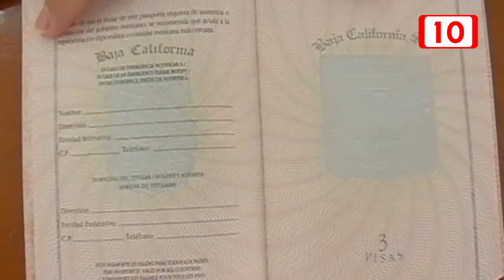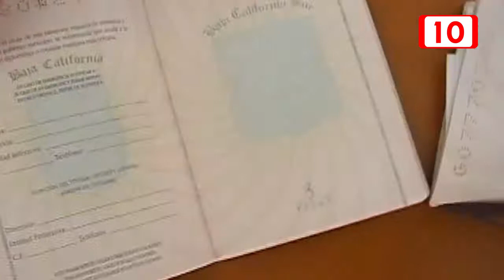Urge nuevamente la apertura de oficinas de la SRE